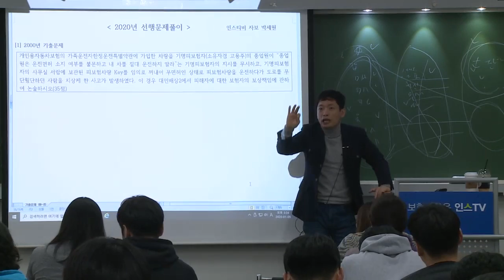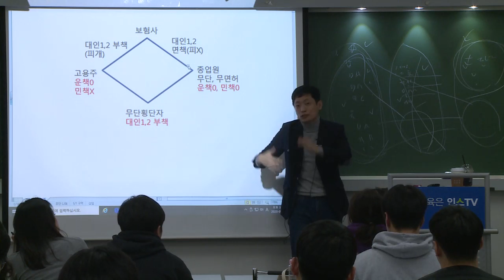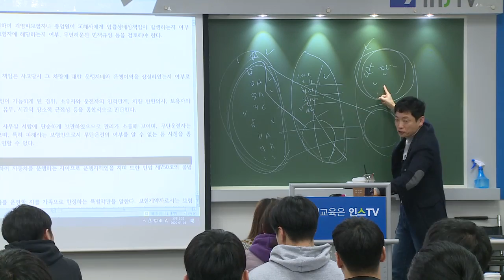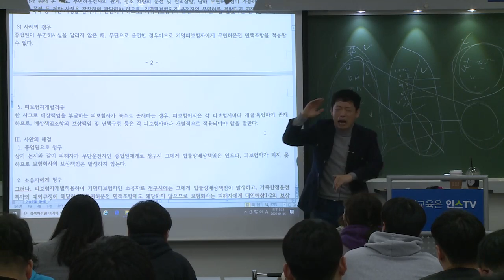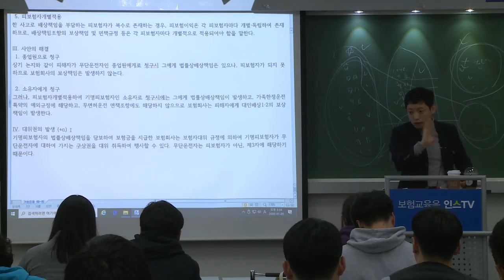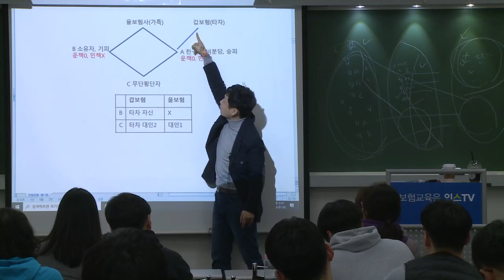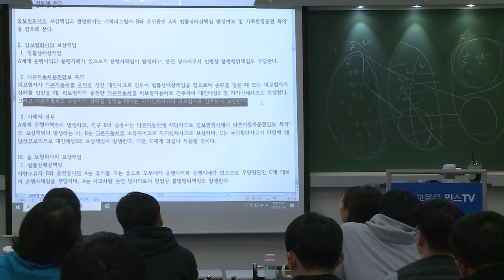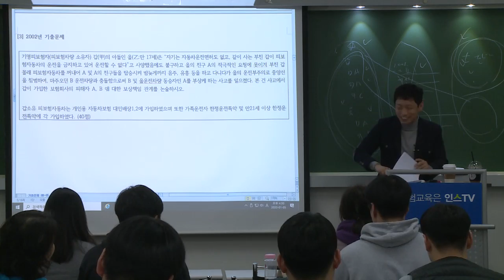박세원의 자보대인 면부책 계산문제 답안작성반 - 2